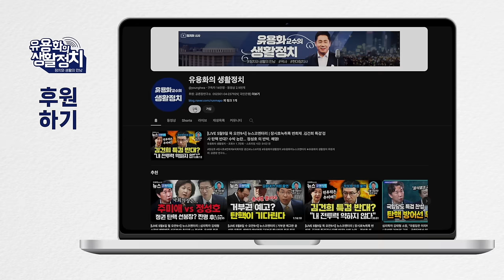이재명이 대통령이 되야 하는 이유/계엄모의 일당은 내란예비음모죄/김건희 공천 폭로는 빙산의 일각/ 이재명은 통합의 중심, 윤석열은 분열의 중심(정성호 의원)